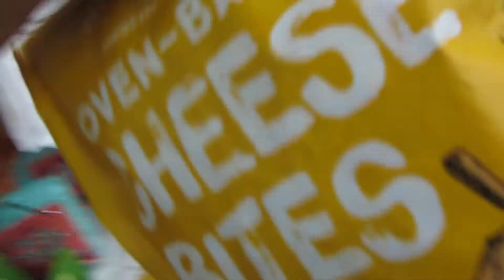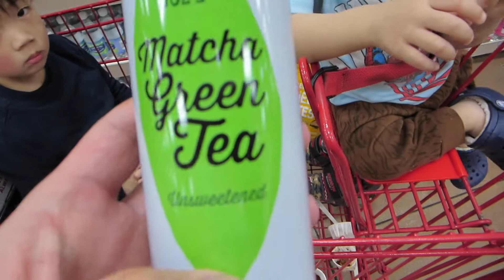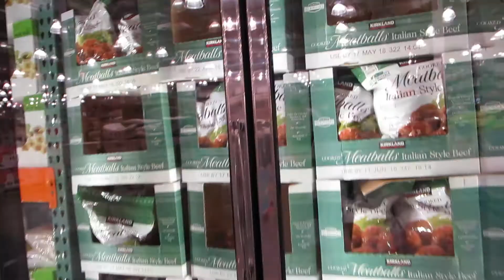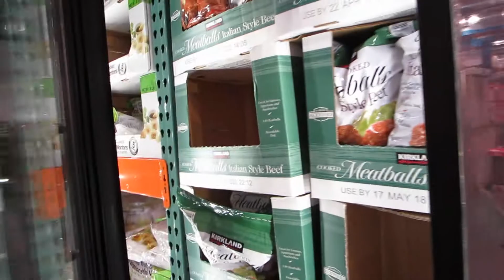Throwing Up Before Bed - Daily Vlog 850 - Dec 29th, 2017